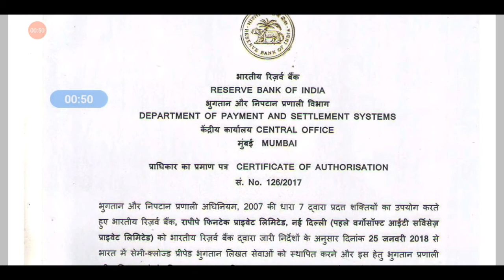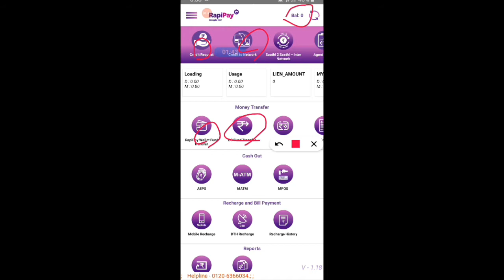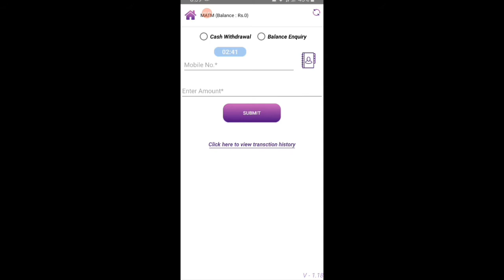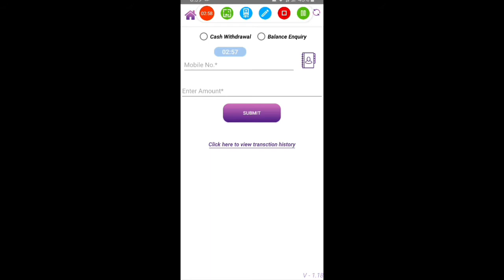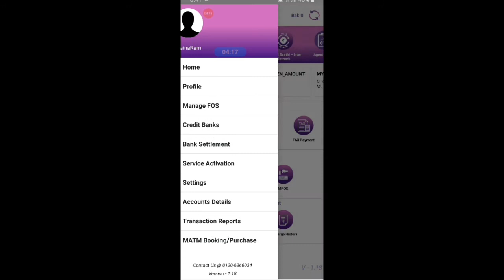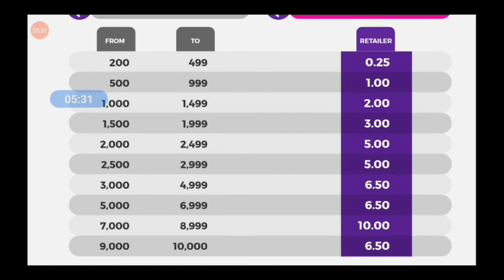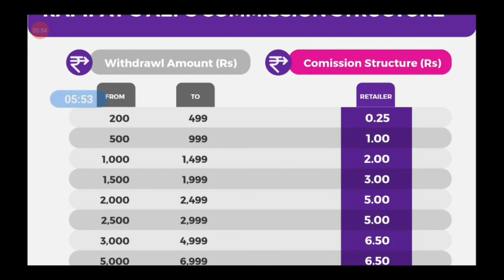Rapipay aeps introduction | Rapipay matm offer | Rapipay services | Rapipay commission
Cover Topics:-
Rapipay aeps introduction,
Rapipay matm offer,
Rapipay services,
Rapipay commission,
rapipay,
rapipay aeps,
rapipay fintech private limited,
rapipay fintech pvt ltd,
How to use rapipay,
Best aeps app 2020,
Matm offer,
How to get rapipay ID,
Matm,
Rapipay registration,
Rapipay kaise use kre,
Rapipay uses,
Rapipay launch matm,

Best cheapest mobile

My Gears:-
Tripord for mobiles
My camera